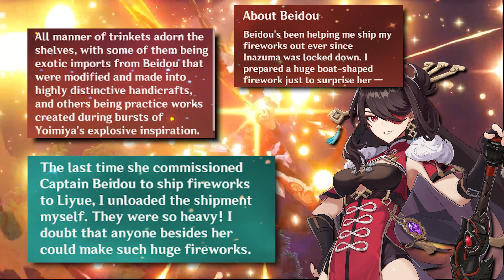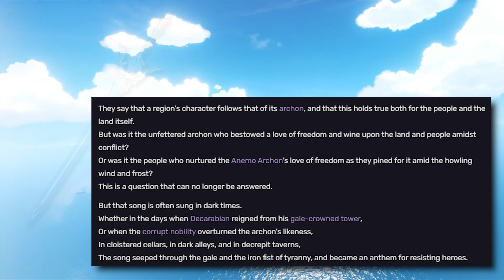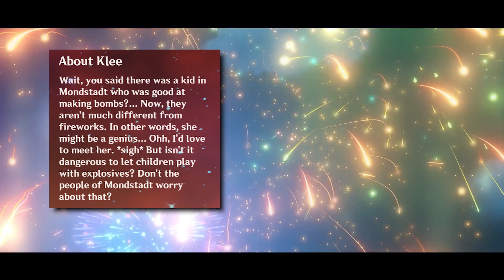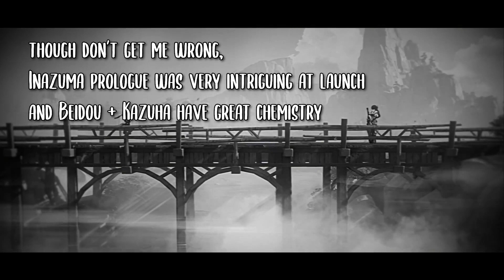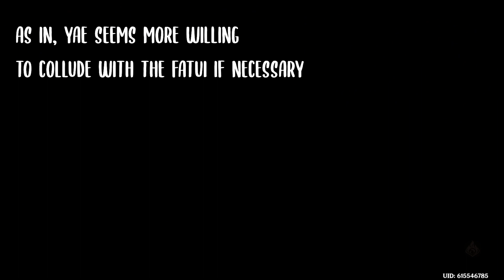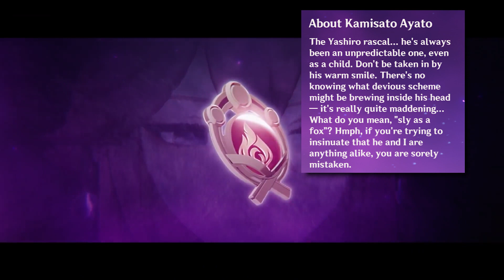Did SWAPPED Banners Change Inazuma's Story? (Genshin Lore Theory based off CN Yae Miko theory)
Based on CN Community's theory about Yae and Kokomi's banner dates supposedly switched. So though this was mostly a gameplay theory from what I could see… what really got to me was this thought of how it could’ve affected the entire narrative of the Inazuma Archon Quest, starting with even the Prologue released in patch 1.6.
Because we’ve seen how Hoyoverse normally runs character banners based on current story importance right? Which will play into my copium conspiratheory here, but before we dive in, I do want to add a couple things as a preface. So firstly, this video isn’t meant to break down any units in depth gameplay-wise. I’m trying to focus mostly on how this theory affects the narrative of the game. And secondly, this video is just meant to be fun speculation.

Timestamps:
0:00 Intro and Disclaimer
1:58 Yoimiya as Intro Chara...?
3:43 Kazuha & Freedom-Sworn...
6:02 1.6 and 2.0 Banner Swap?
8:57 Yoimiya Changes in Act I...
10:55 Kazuha & the Resistance Changes?
16:11 Yae Miko Revamped...
18:02 Kokomi Swapped & Story changes
19:54 Kokomi, Yae, and Ayato Conspiratheory...
22:38 In Summation